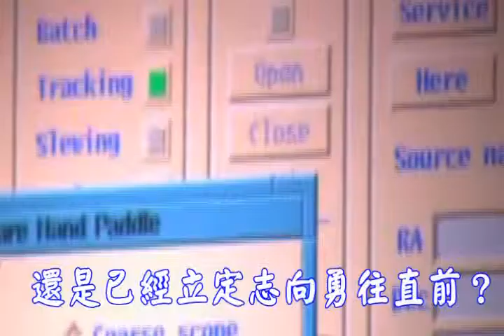2011僑大大學博覽會宣傳片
歡迎您的參與